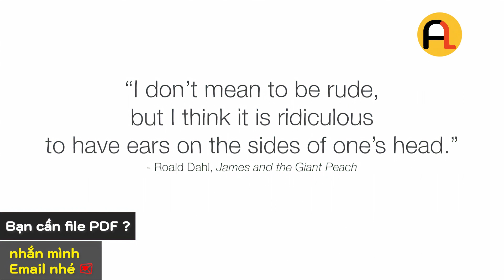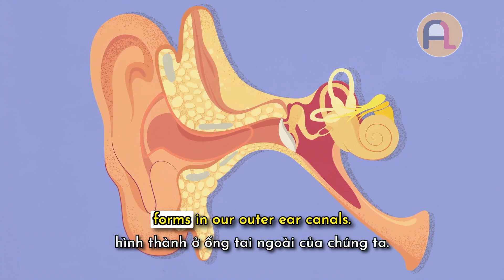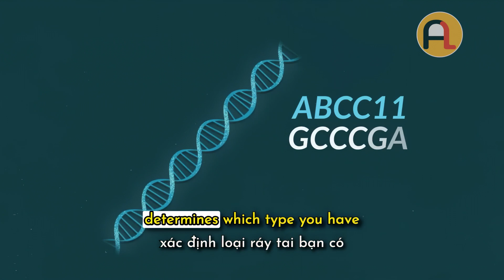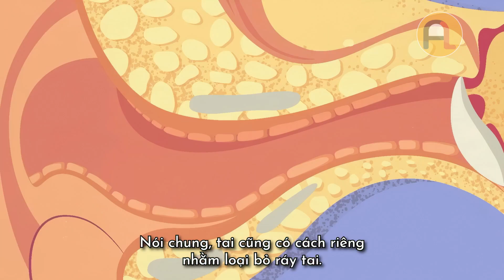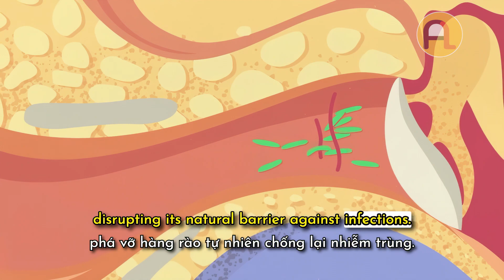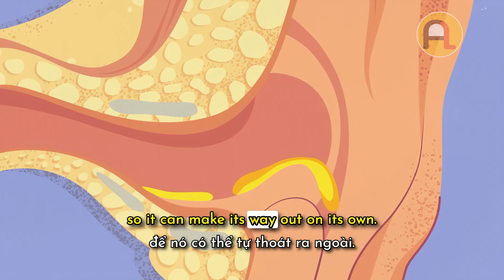Có Nên Lấy Ráy Tai Không? (Tiếng Anh Song Ngữ TED Ed)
Các dụng cụ chải chuốt được tìm thấy ở nhiều địa điểm khảo cổ học, trong đó có nhiều dụng cụ lấy ráy tai. Thói quen vệ sinh lấy ráy tai vẫn phổ biến cho đến ngày nay. Nhưng ráy tai là gì? Liệu những nỗ lực loại bỏ nó thực sự có lợi cho chúng ta? Cùng Henry C. Ou khám phá vai trò quan trọng của ráy tai đối với sức khỏe của chúng ta nhé.
[TED Ed] What Is Earwax And Should You Get Rid Of It Vietsub
Luyện nghe Tiếng Anh song ngữ qua video 'Ráy Tai Là Gì? Có Nên Loại Bỏ Nó Không?' của TED Ed
- Người dạy: Henry C. Ou